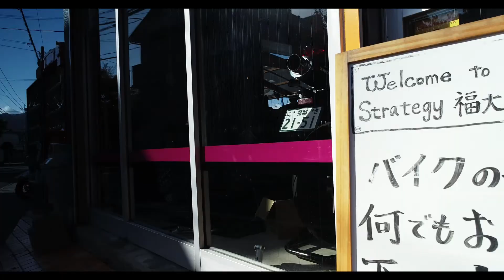fukudaigarage channel紹介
福岡のバイク店　福大ガレージです
ストラテジー2号店となります
当店は本店とジャンルを分けて特に趣味でバイクに乗られている方向けの内容で営業しております
国産、輸入車問わずに出来ることはお手伝いさせていただいてます
私自身、普通のライダーですが国際ライセンス取得の経験も生かして
お客様とサーキット走行を楽しむために一緒に考えお手伝いをしています
教えてくれる人が近くにいればもっと安全に早くなれたッ
そう思ったからこそ力になれるようにと思いお手伝いさせていただいています